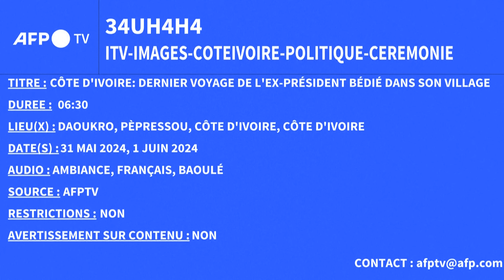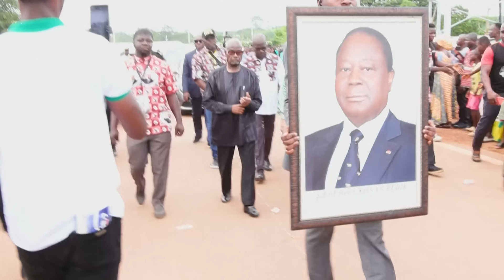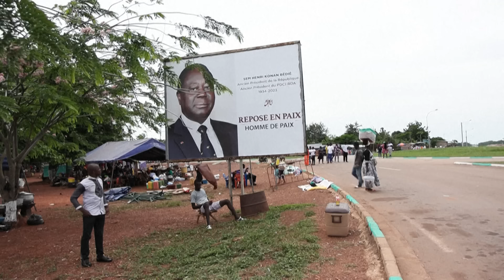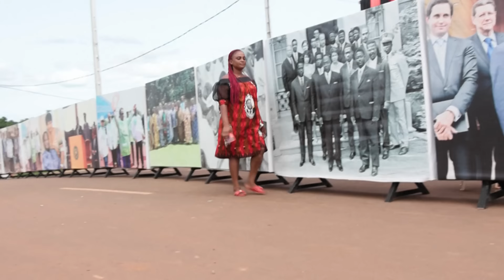Côte d'Ivoire : dernier voyage de l'ex-président Bédié dans son village